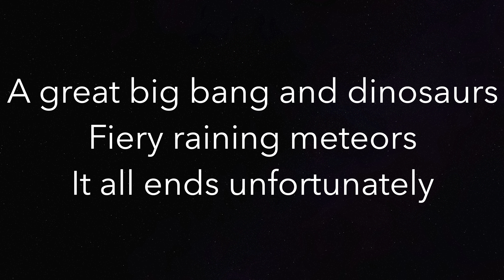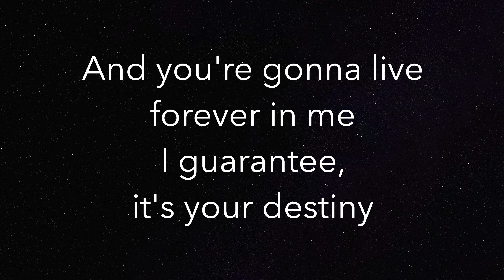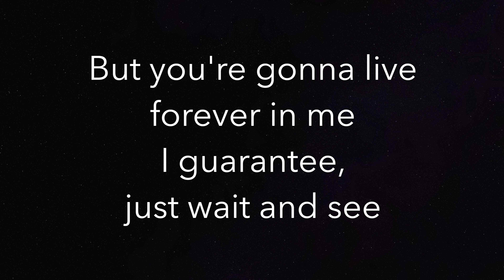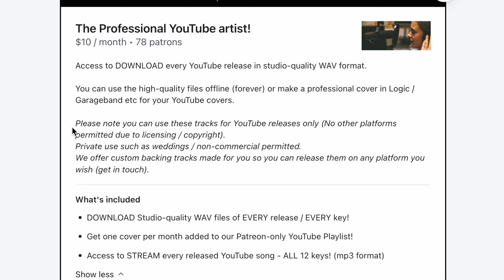You’re Gonna Live Forever In Me (LOWER -3) - John Mayer - Piano Karaoke Instrumental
Piano Karaoke Instrumental for “You’re Gonna Live Forever In Me” by John Mayer (-3 Semitones Lower)